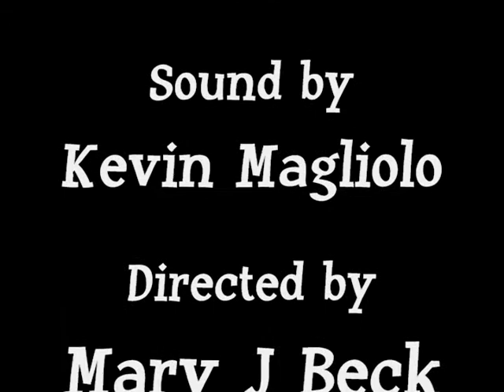Chris Conner...Just Can't Help Believin'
Here is Chris Conner performing at Dad's Place inside the Clarion Hotel, Memphis, TN 8/12./2012  Elvis Week 2012. One of many shows throughout the week.